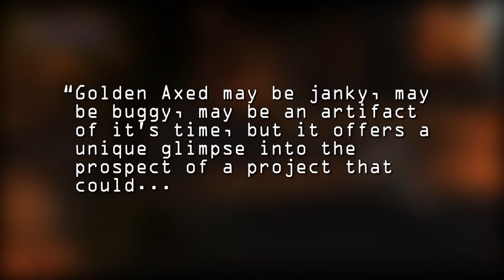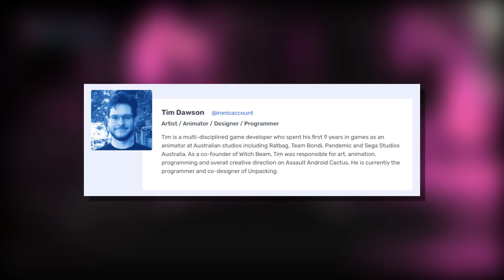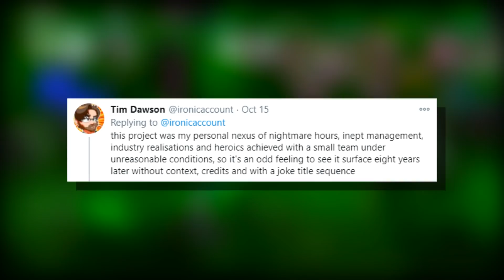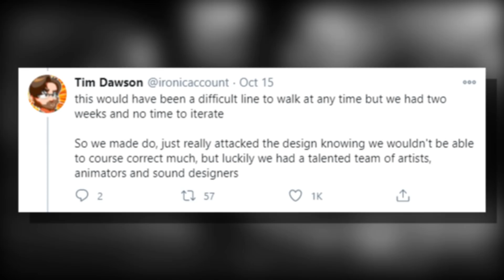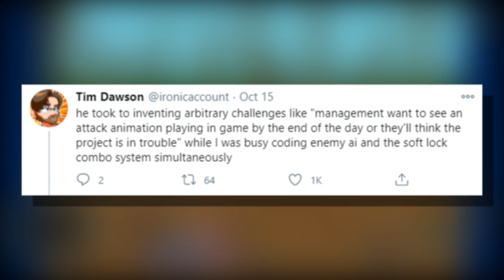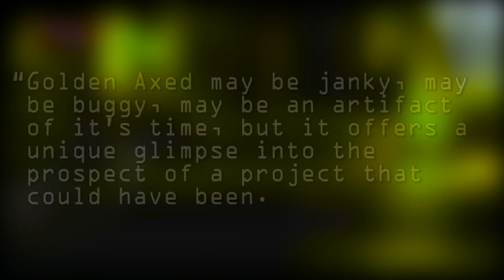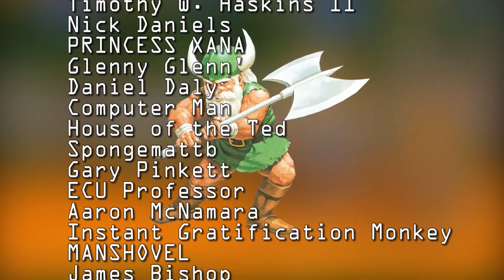GOLDEN AXED - This Cancelled Golden Axe has caused OUTRAGE!?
Today, Top Hat Gaming Man discusses the recent release of Golden Axed, a prototype for the cancelled 2012 Golden Axe game known as Golden Axe Reborn.  In this video we looking into the history of this game and the controversy surrounding it.